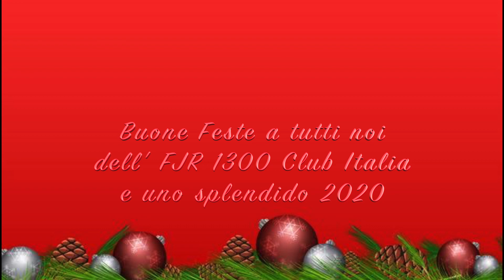2019 Buon Natale a Firenze con Club FJR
indovina chi viene a pranzo